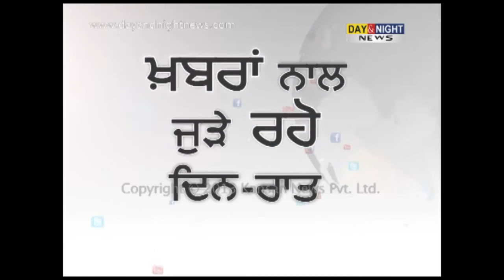ਪ੍ਰਦੀਪ ਸਾਂਗਵਾਨ ਦਾ ਡੋਪ ਟੇਸਟ